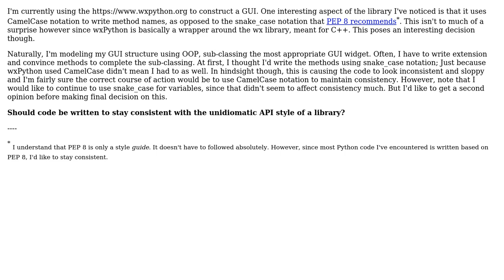Should code be written to stay consistent with the unidiomatic API style of a library?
Software Engineering: Should code be written to stay consistent with the unidiomatic API style of a library?

With thanks & praise to God, and with thanks to the many people who have made this project possible! | Content (except music & images) licensed under CC BY-SA | Music | Images & others | With thanks to user Philip Kendall user Christian Dean and the Stack Exchange Network Trademarks are property of their respective owners. You are responsible for your own actions.